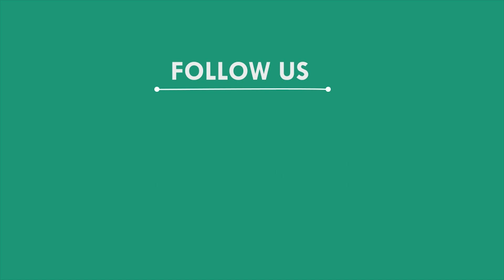ଜିଲ୍ଲାପାଳଙ୍କୁ ଦାବିପତ୍ର ଦେଲେ ଅଟୋ ଚାଳକ ସଂଘ, ବାଲିଆପାଳ | BALASORE NEWS